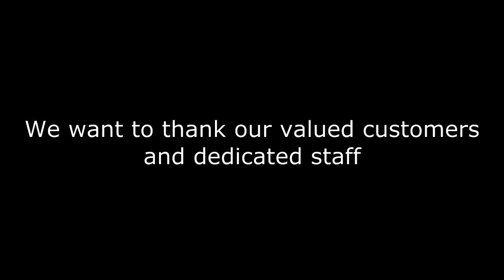Holdfast and Force of Nature - 26 and 22.4 metre lobster fishing boats by Dongara Marine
Two lobster fishing vessels (crayboats) built by Dongara Marine - the 26 metre Holdfast and 22.4 metre Force of Nature - filmed together in April 2020.
Tebco Fisheries' Holdfast is a milestone in the history of Western Australia’s world-renowned commercial boatbuilding industry having been, at the time of its delivery in 2018, the largest capacity of any of the hundreds of high-speed crayboats built for Australia’s fishing industry over the decades. Owned by a family, which has been fishing commercially for some 50 years, Holdfast operates multi-day voyages, far offshore placing greater emphasis on vessel and systems reliability, seakeeping, and habitability for personnel onboard than more typical ‘day boats’.
Completed for another highly experienced operator in the Western Rock Lobster fishery (Geraldton-based David Perham) Force of Nature was completed in late April 2020. It is a 22.4 metre (74 foot) Southerly Designs monohull which, like Holdfast and other recent Dongara Marine fishing and pilot boat newbuilds, combines an aluminium hull with a composite superstructure.